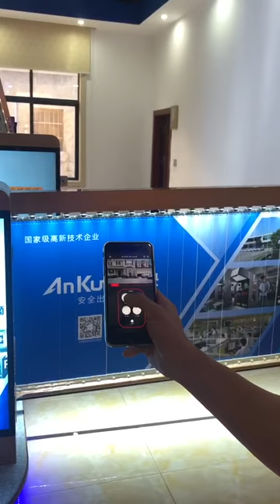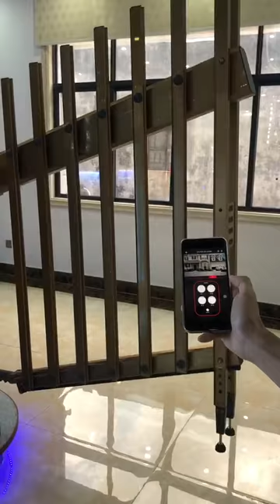Boom barrier was controlled by phone!!!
APP remote control the gate open and close.